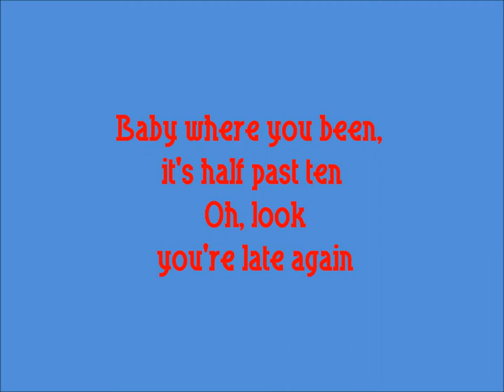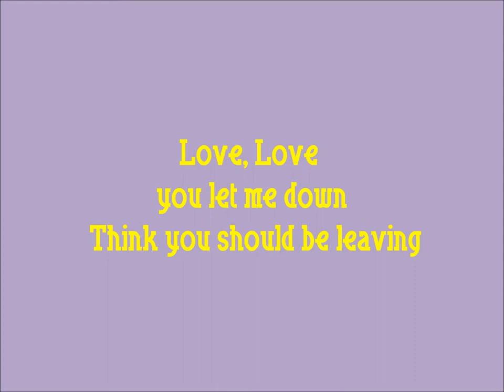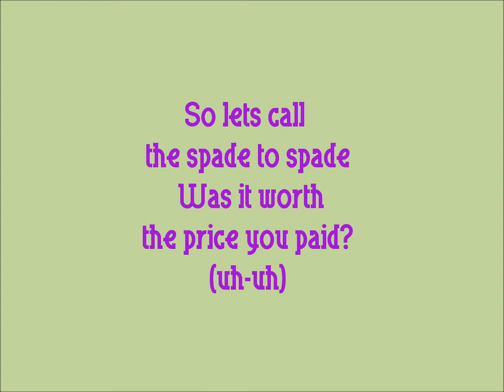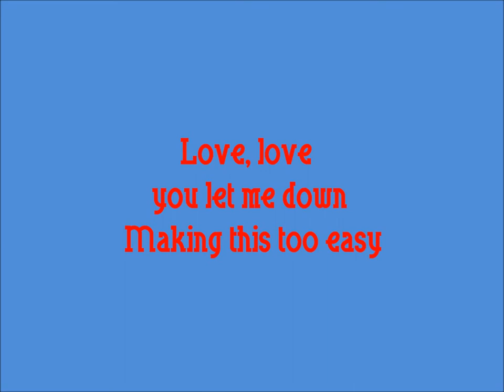Giddy on up- Laura Bell Bundy- Lyrics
i was playing just dance 3 before i made this